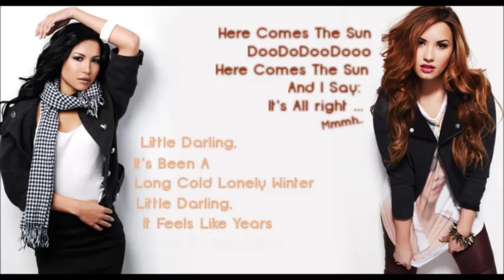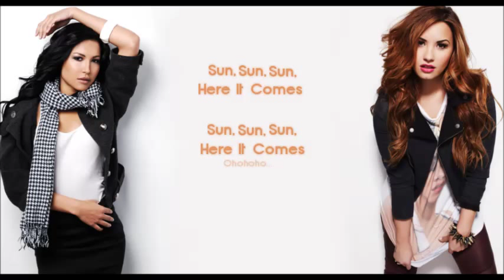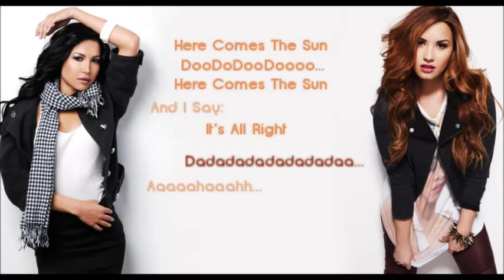Glee - Here Comes The Sun [Lyrics]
Glee - Here Comes The Sun By Glee Cast Naya Rivera and Demi Lovato,
S05 E02 "Tina In The Sky With Diamonds"

Request me a Song in the Comments ! :D